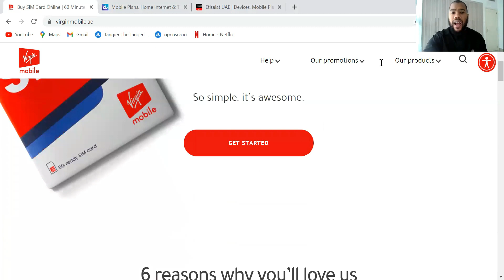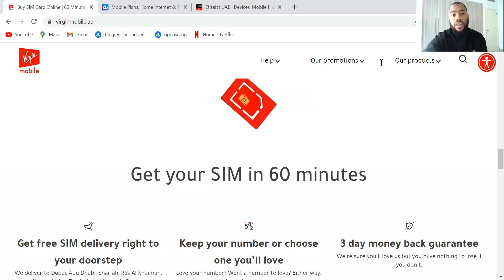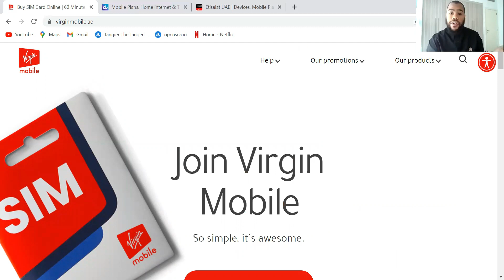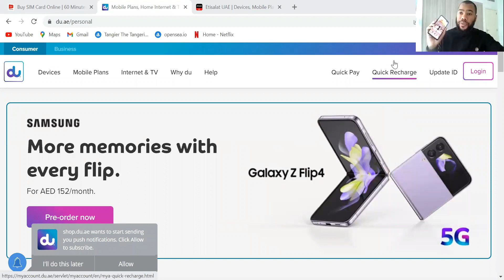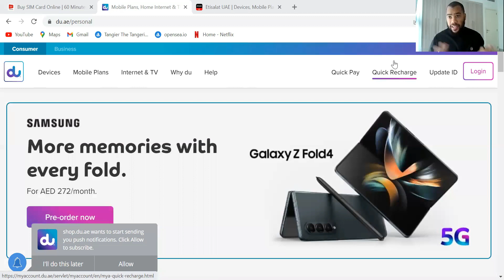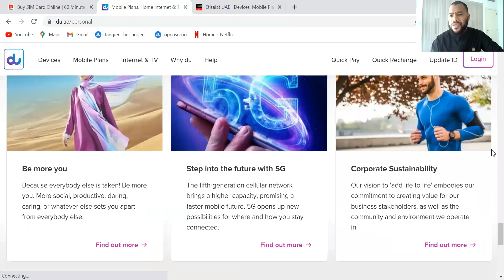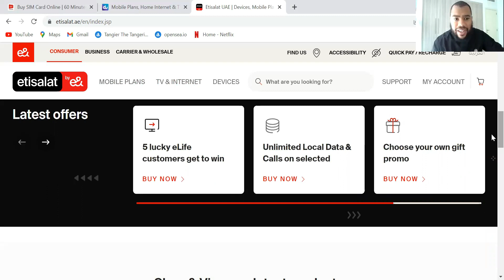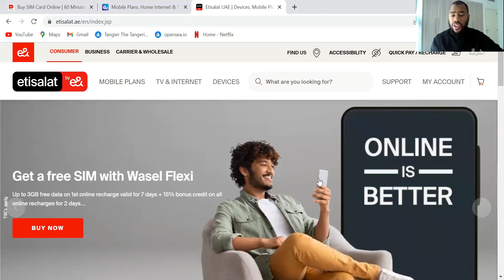Which Phone Provider is Right for You in UAE?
American expat currently living in Dubai. Originally hail from the UK, but decided to make the big move to the UAE. It has been an incredible experience so far, and I am loving every minute of it!

Not necessary but always appreciated! Checkout YouTube Equipment Wishlist!